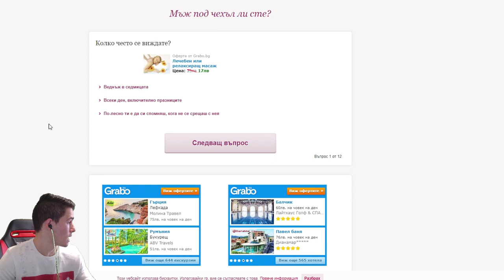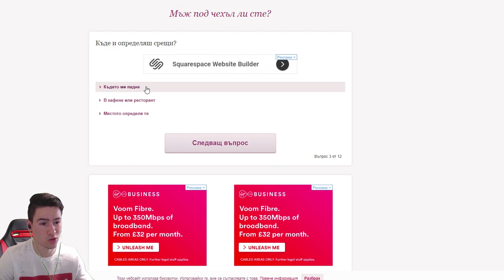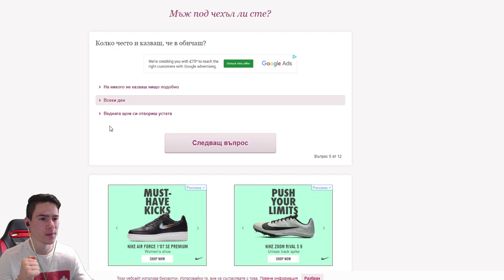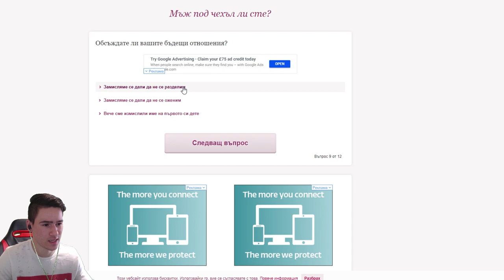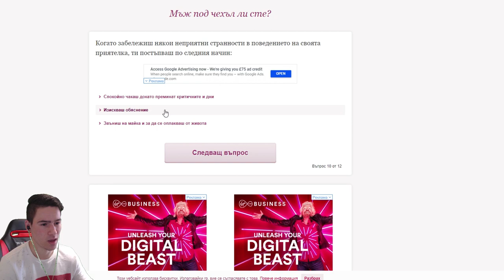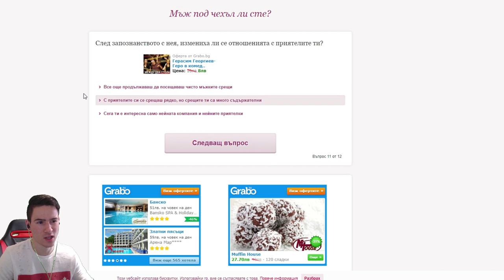Мъж Под Чехъл Ли Съм?